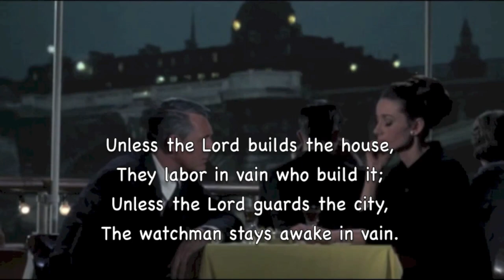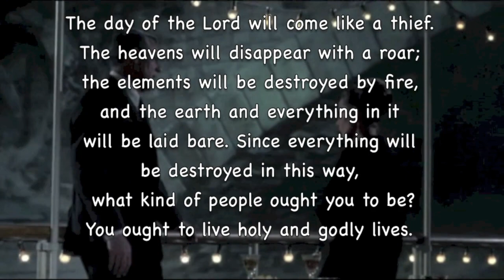Swing Low Sweet Chariot! (The Percy Faith Orchestra) Beautiful Rendition Of An Old Hymn!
Prof Howdy

- Queen Victoria